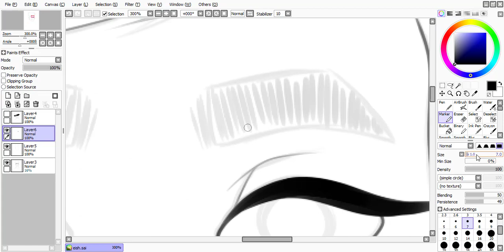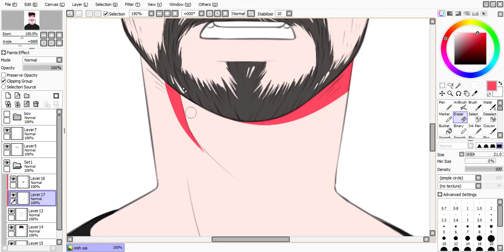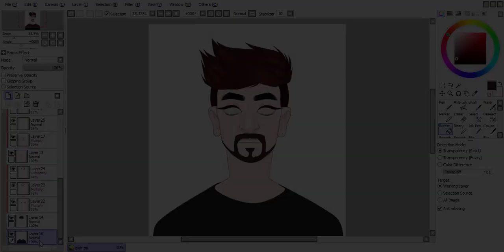seeing red (speedpaint)(blood tw)